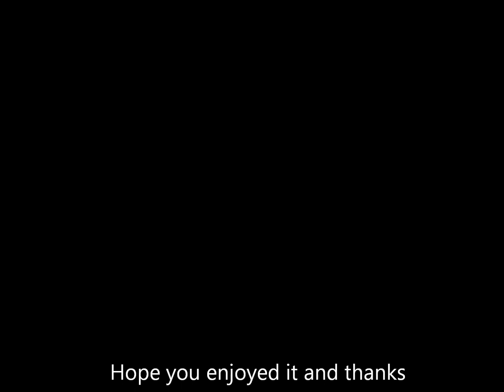If Today was your last day AMV